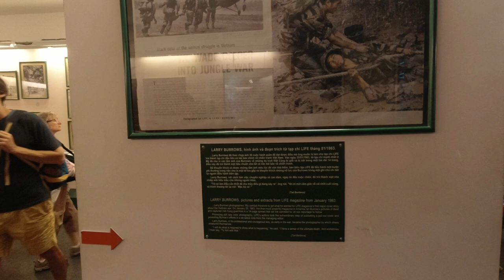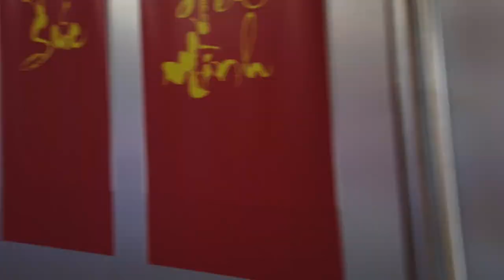🇻🇳 Travel Vietnam | Ho Chi Minh City War Remnants Museum and Central Market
Once known as the Museum of Chinese and American War Crimes, the War Remnants Museum is consistently the most popular museum in HCMC with Western tourists. It's  a no holds barred account of the war from the Vietnamese point of view.